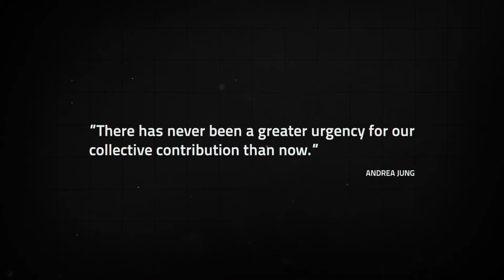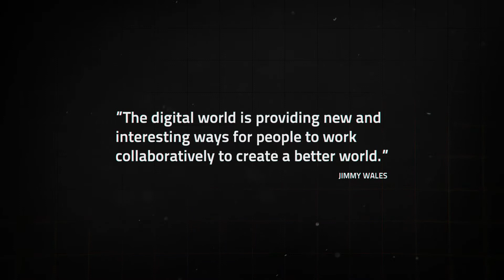PBS GRAND CONFERENCE 2014 | Closing Video